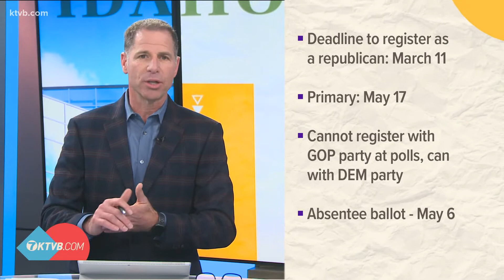Primary election on May 17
If you plan to vote republican in the primary, you must register by March 11. Otherwise, you will be given either a DEM or unaffiliated ballot.